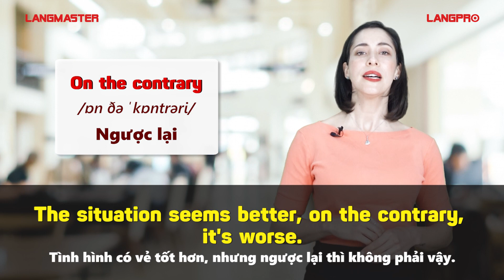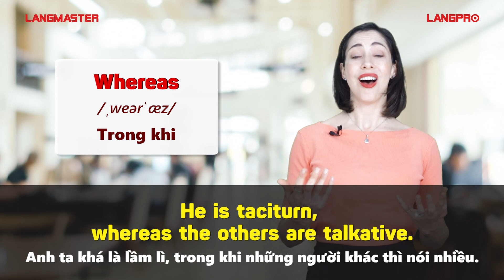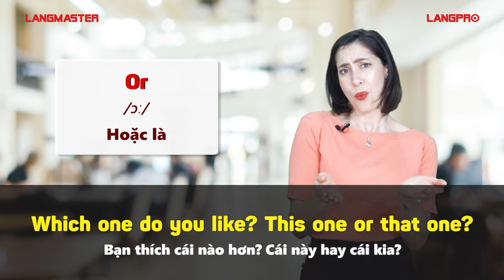Top 20 từ nối thông dụng nhất trong tiếng Anh: Conjunctions - Tiếng Anh giao tiếp cho người mất gốc